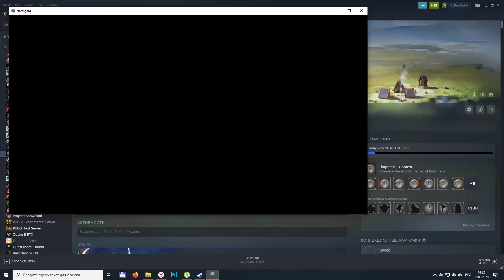ФИНАЛЬНАЯ БИТВА В NORTHGARD: КАК МЫ ПОБЕДИЛИ ГЛАВНОГО ВРАГА \ 22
Всем привет, дорогие друзья! Это Сова, и мы продолжаем играть в Northgard. В этом эпизоде нам предстоит финальная битва 11 главы кампании. Сегодня мы узнаем, удастся ли нам победить главного врага и завершить кампанию. Сможем ли мы справиться со всеми препятствиями и доказать свою силу? Давайте узнаем!

Начнем с подготовки к битве. Нам нужно улучшить наших разведчиков, чтобы они могли ходить по вражеской территории быстрее. Мы также усилим наши защитные вышки и подготовим армию горняков. Враги уже начали атаковать, но мы готовы им противостоять. Наша тактика проста: не давать врагам пройти и удерживать ключевые точки.

Теперь самое время улучшить гавань и начать высадку наемников. Наш план - напасть на базу синего и захватить его территории. В этом эпизоде много стратегических ходов, неожиданных нападений и напряженных моментов. Нас ждет настоящая битва за выживание!

Ключевые моменты:
◼️ Улучшаем разведчиков и защитные вышки.
◼️ Готовим армию и улучшаем гавань для высадки наемников.
◼️ Нападаем на базу синего и захватываем его территории.
◼️ Отбиваем атаки великанов и других врагов.
◼️ Строим новые здания и улучшаем существующие для максимальной эффективности.

Не пропустите финальную битву 11 главы кампании Northgard! Узнайте, чем закончится наша история и кто выйдет победителем в этой эпической схватке. Спасибо, что смотрите! Удачи и до новых встреч!